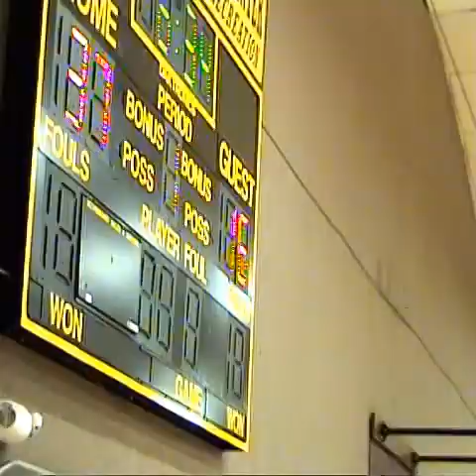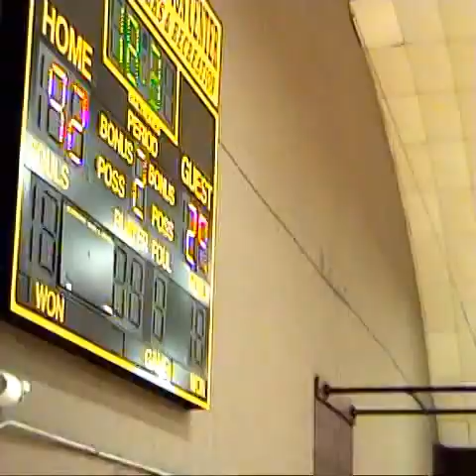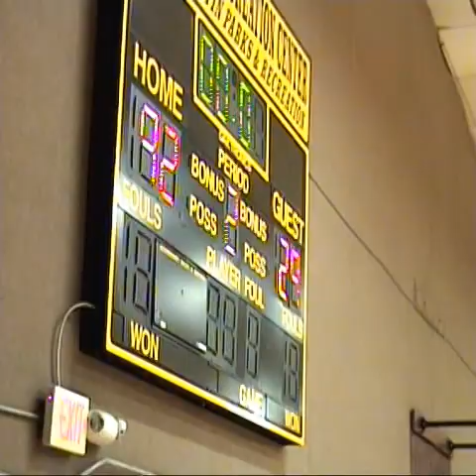OCT. 12, 2009 MEN'S TEAM 1 TEAM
Mens League at Rosewood Austin, TX